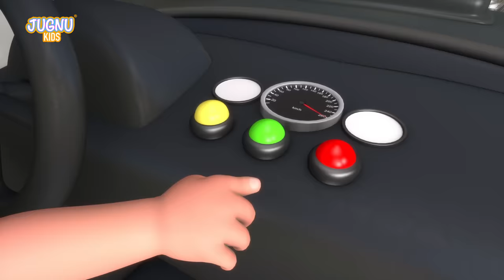police chase | Car Loader Trucks for kids - Cars toys videos, fire truck - toy unboxing jugnu kids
police chase and unboxing video for kids, Kids unboxing toy and police Car Chasing with thief and car videos. Kids love Toys and in this video los angeles police chase for a thief. Thieves run in jeep and kid boy chase with police bike.

Jugnu Kids Provide one stop preschool destination.